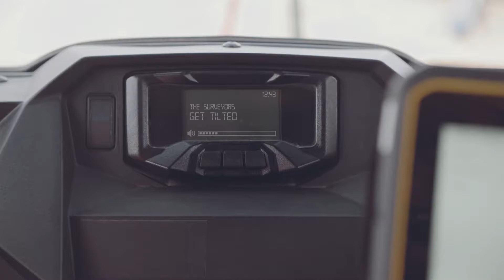Humorous Construction Equipment Video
This is a fun video we did for Trimble that we affectionately call "White Snake"...remember that video? We had a blast shooting this one! Construction can too be fun!

One Floor Up offers event and video production services out of Denver, CO and Dallas, TX.

1floorup.com | 2850 Welton Street, Denver, CO 80205